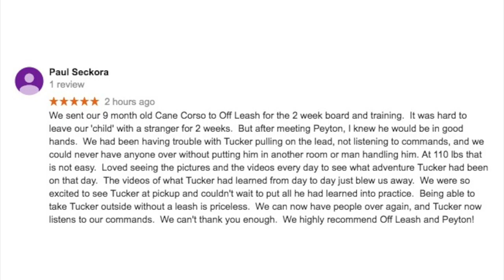Cane Corso "Tucker" | Owner Testimonial | Off Leash K9 Training Hampton Roads